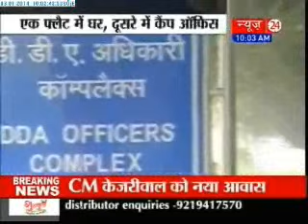aap ke cm ka khas ghar